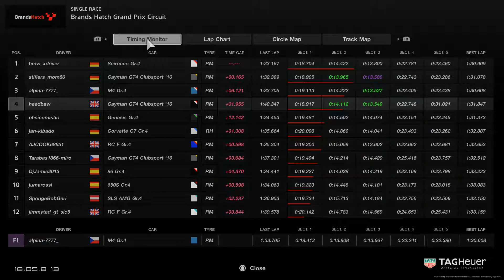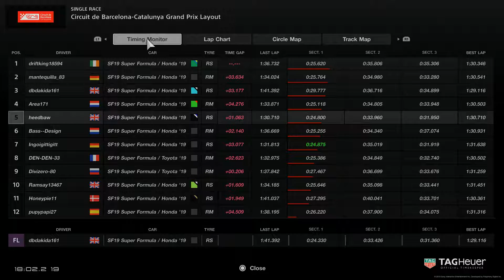FIA 2019 Season - Manufacturers Cup: Round 4 & Nations Cup: Round 14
A better outing than the previous rounds, though not without its moments.
The Brands race started well. I did drop a positon on the opening lap as I went with the harder tyre, but a bit of misfortune ahead had me up into third a few laps later. As we went ont lap 5 I then started gaining on the leaders. After they pit I had 2 laps to try keep the gap down, which seen me exit my stop right behind 2nd. Couldn't get by them but we were catching 1st so I was trying to stay tucked in behind them. It closed right up on the last lap, but I caught a bit of grass trying to get a good drive down to the last corner.
I managed to get a good qualifying lap in for Barcelona, but had a shocker of a start. Ended up last by the end of the first lap. Still, pushed on and made up some places before having to pit. I then got a bit further up by the penultimate lap, and came up behind a bit of a rammy. Luckily got through two people having a spat and slowing each other down without getting punted.